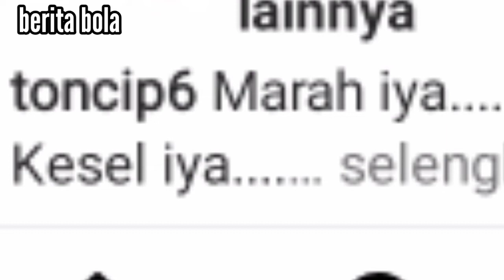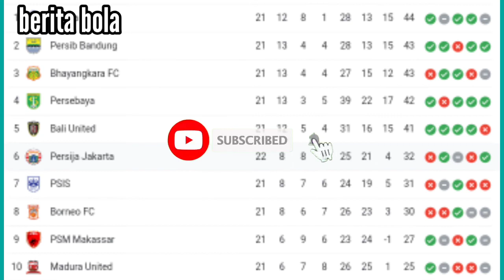Toncip Gagal Penalti, Begini Komentar Pemain Persib